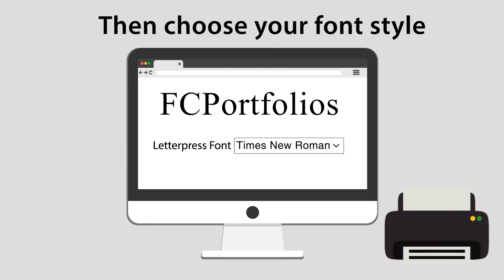Custom Leather Folder Covers- Letterpress Foiling on Leather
FC Portfolios custom folder covers applying letterpress foiling on leather.